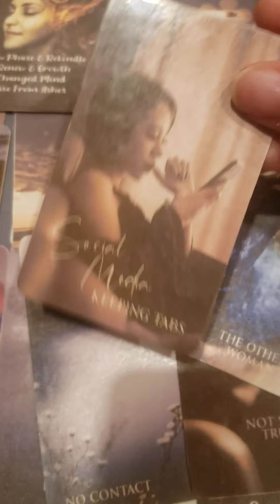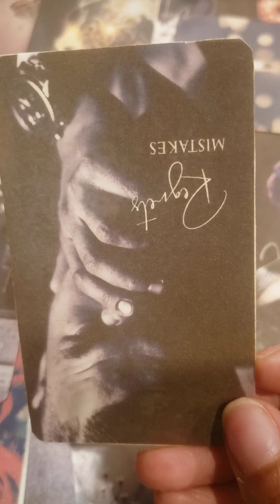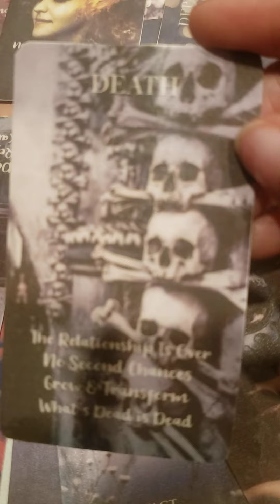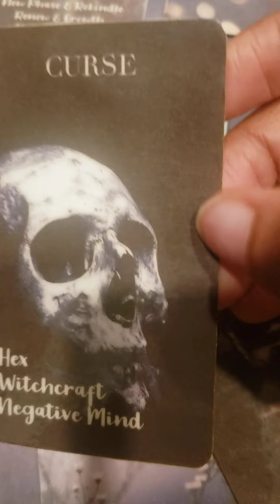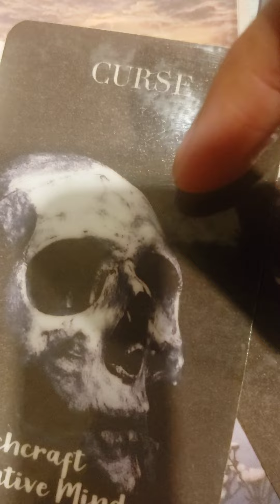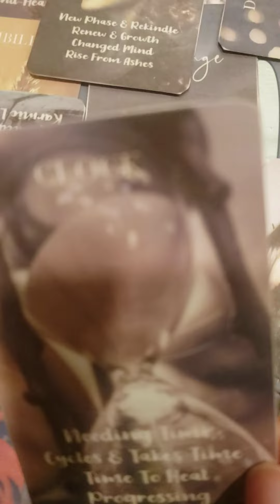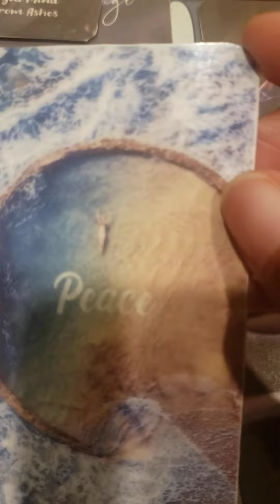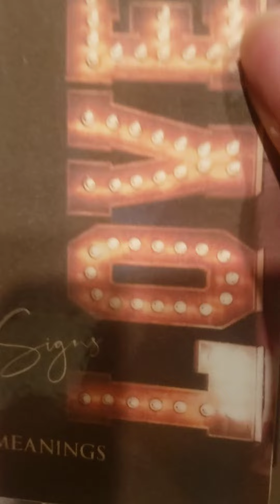part 1. karmic did black magic 🎩 magic ✨ to block the communication between df& dm.